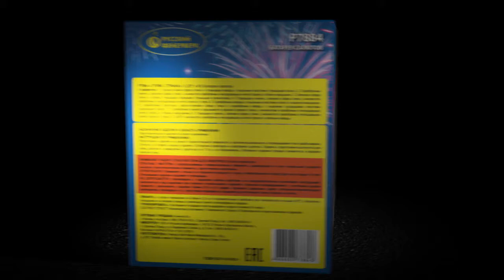P7884 Гуляй, страна!